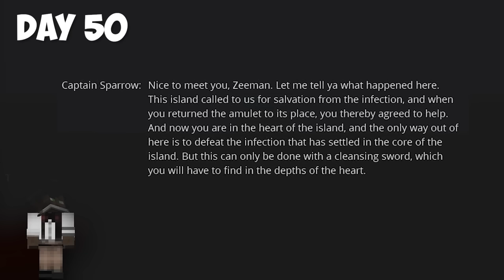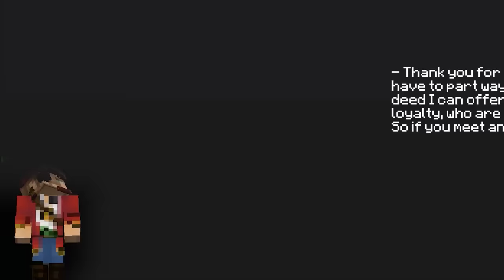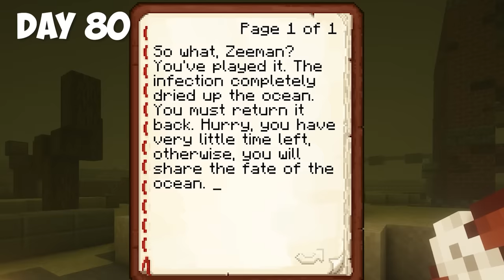I Spent 100 Days on board in the INFECTED Ocean... FULL MOVIE (translated)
I'm trying to make this channel for an English-speaking audience. The voice in the video is not mine, it is the voice of my translator. but I hope someday I will start making voice-overs myself in English.